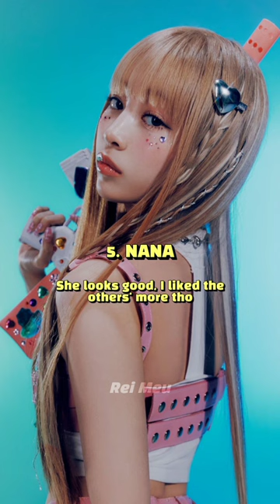RANKING UNIS' CONCEPT PHOTOS (story ver. 2)